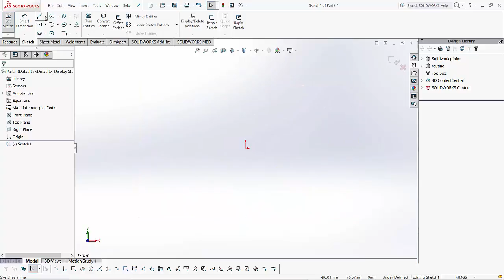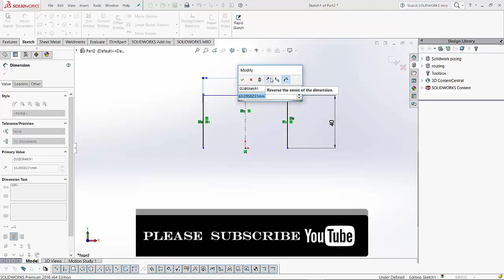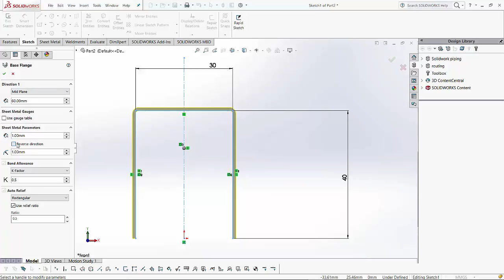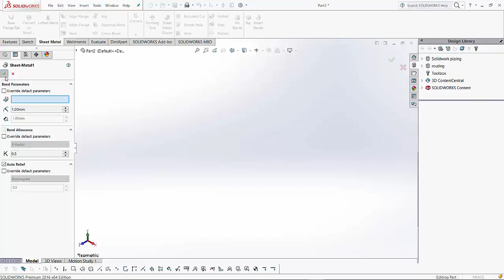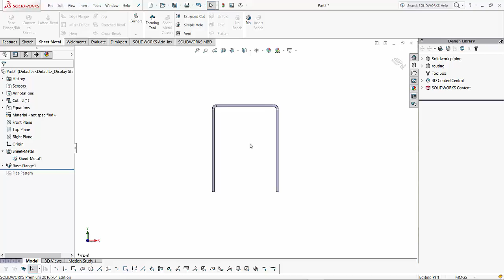Sheet Metal Design Using Solidwork 2016-Base Flange-part-1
Design Hub